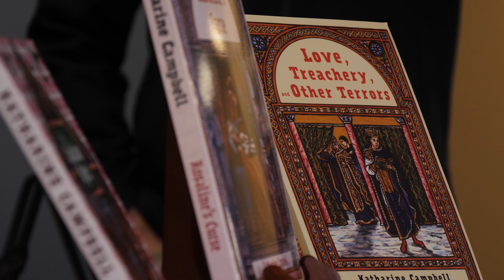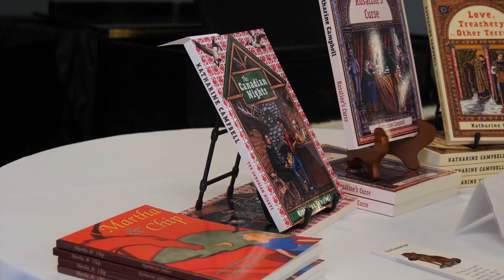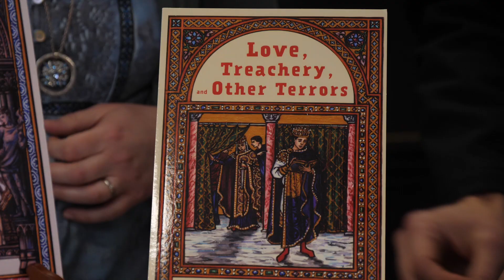From Silicon Valley to Full-Time Author: Alumni Spotlight with Katy Campbell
We’re excited to share this Alumni Spotlight on Katy (Sohler) Campbell! After graduating in 2012 (and marrying fellow alum Joe Campbell), Katy worked for a decade at a Silicon Valley tech company managing video and multimedia content. She then made the leap to life as a full-time author, focusing on satirical and quirky fairy tale novels. In this video she shares how Fr. Andy’s philosophy classes inspire her writing, what it was like journeying into self-publishing, and her advice for young Catholic creatives.